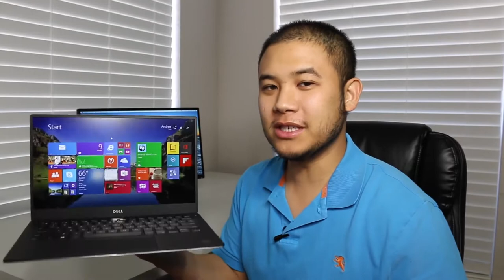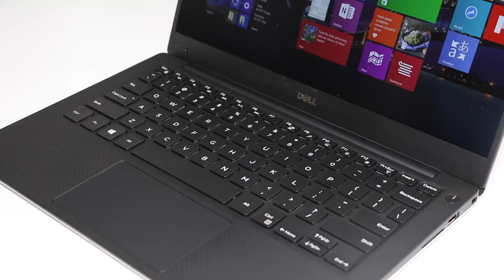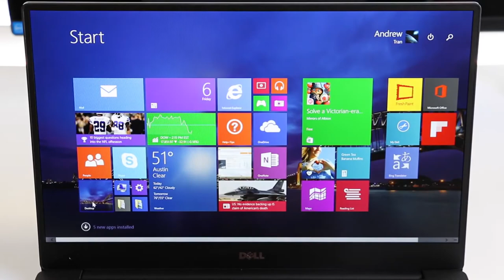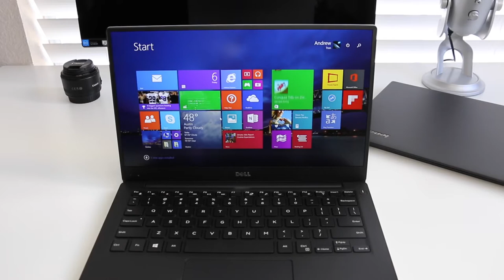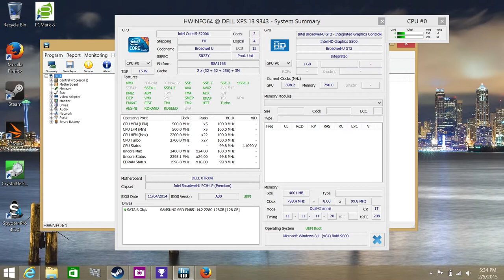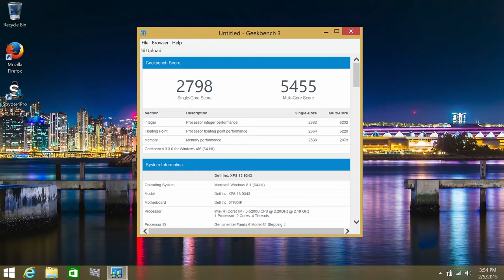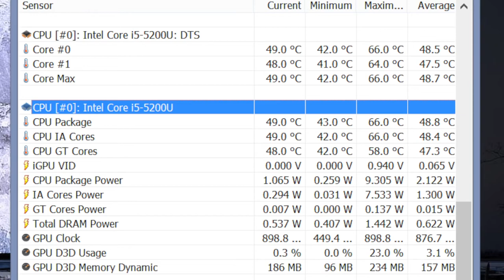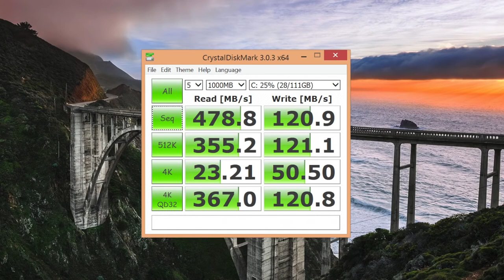Dell XPS 13 2015 Review